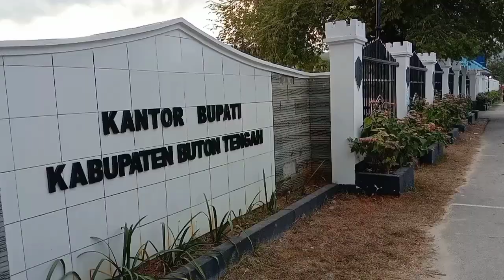pasar tradisional Lakudo Buton Tengah - Pasar nya Hari Sabtu dan Rabu